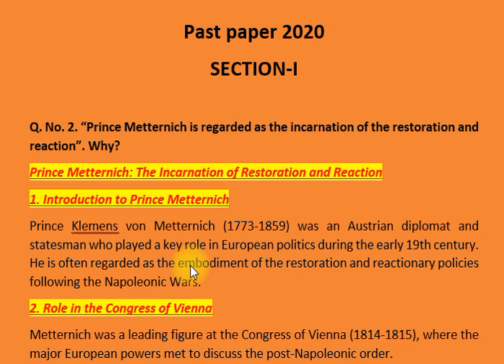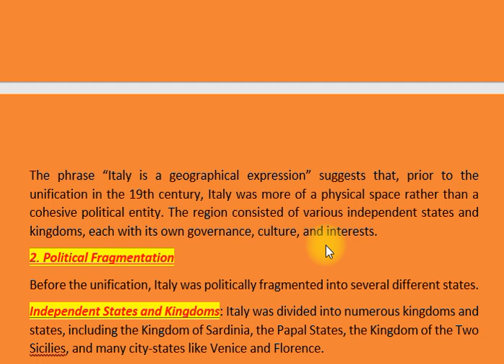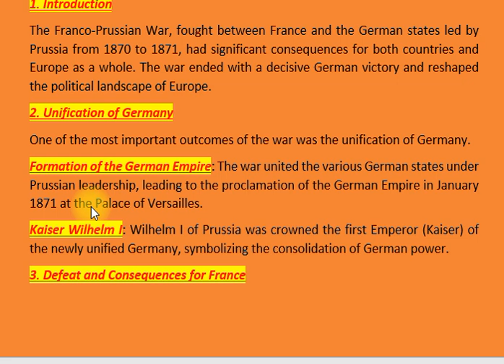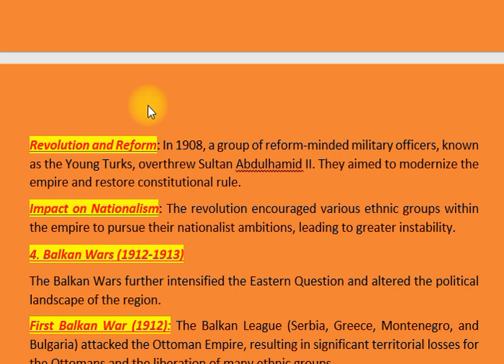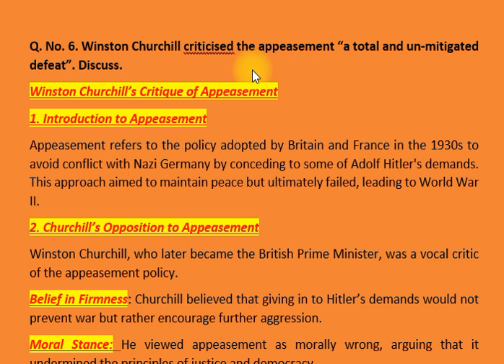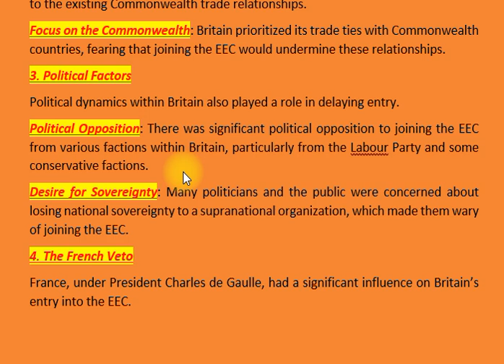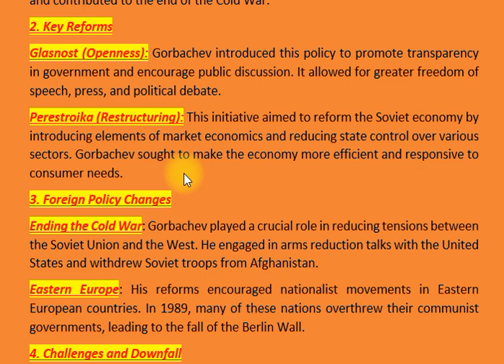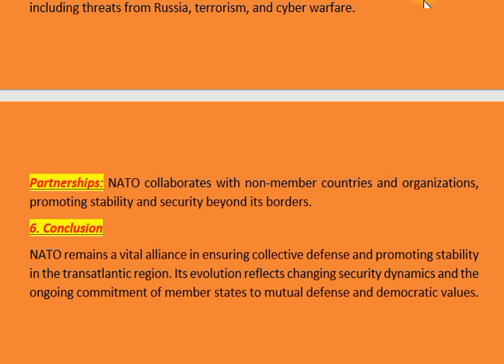EUROPEAN HISTORY | PAST PAPER 2020 | CSS PMS TIMES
"The CSS European History Past Paper 2020 covered significant topics and critical developments that have shaped European history, especially from the Renaissance to modern times. The questions emphasized major events, influential leaders, political ideologies, and conflicts that transformed Europe’s political, social, and economic landscape. Topics included the impact of the Renaissance and Enlightenment on European societies, the causes and effects of major revolutions, the rise of nationalism, and the influence of key figures like Napoleon and Bismarck.

Additionally, the paper explored themes such as imperialism, the causes and outcomes of the World Wars, the Cold War dynamics, and the role of influential policies and institutions like the European Economic Community. The 2020 paper required an in-depth understanding of how these events and ideologies interconnected, shaping Europe’s role on the global stage and its internal evolution into modern-day Europe.